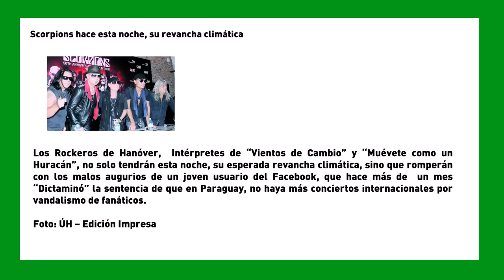SemanaVD1: Scorpions hace esta noche, su revancha climática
Los Rockeros de Hanóver,  Intérpretes de “Vientos de Cambio” y “Muévete como un Huracán”, no solo tendrán esta noche, su esperada revancha climática, sino que romperán con los malos augurios de un joven usuario del Facebook, que hace más de  un mes “Dictaminó” la sentencia de que en Paraguay, no haya más conciertos internacionales por vandalismo de fanáticos.